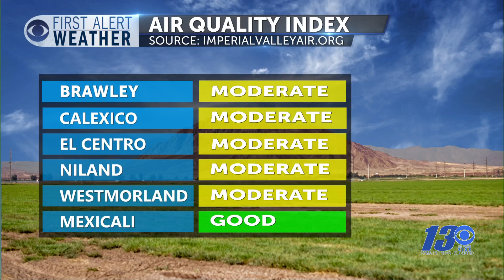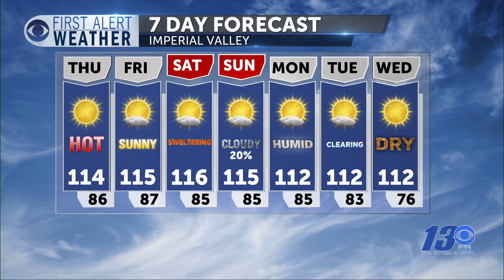FIRST ALERT FORECAST: Potential Heat Advisory and thunderstorms